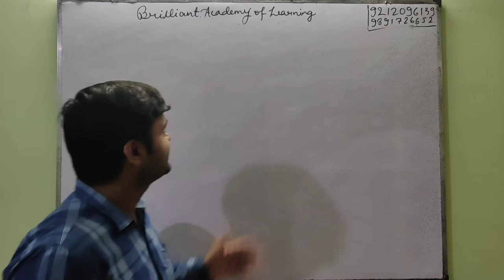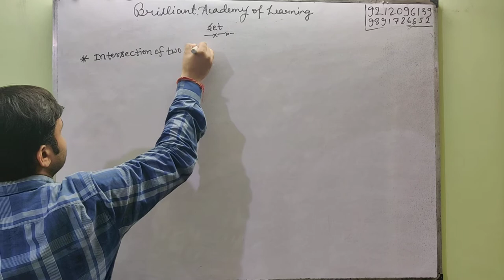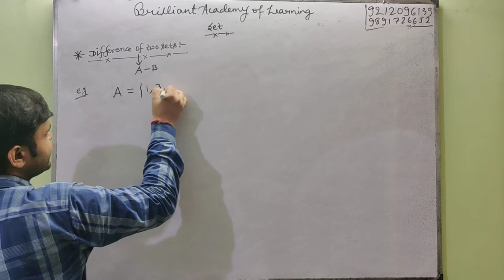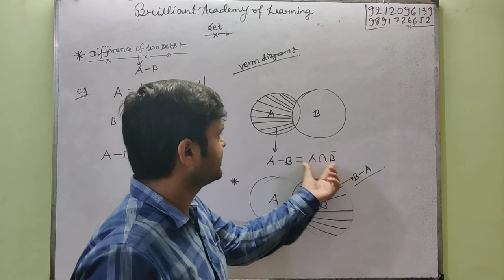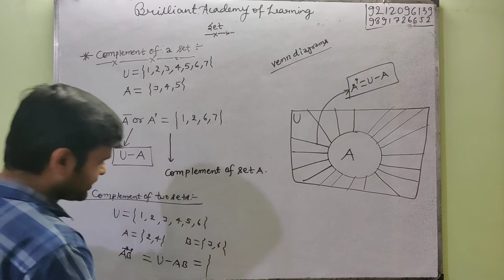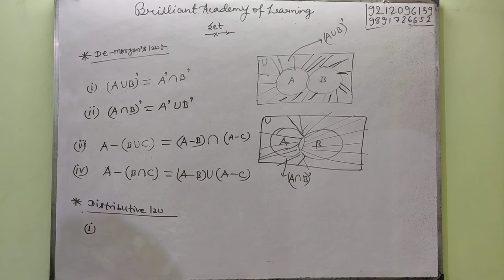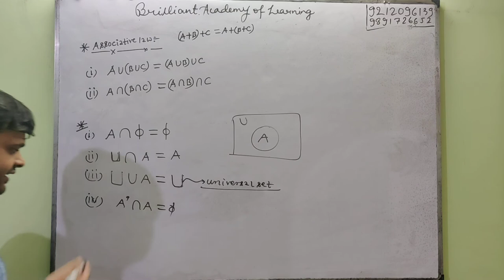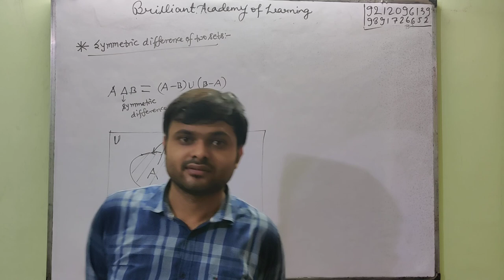12. Set Theory (Part-2) | Union, Intersection, Difference of Two Sets | Demorgan's Law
In this lecture, Mr. Sudhanshu, Faculty of Brilliant Academy of Learning Pvt Ltd has described Union, Intersection, Difference of Two Sets, Demorgan's Law, Associative, Distributive and Commutative Law.

Brilliant Academy of Learning is an Institute for educational, technical, professional and competitive studies. It was started in 2003 by N. M. Mishra at U-112 2nd floor Vidhata House Shakarpur Main Vikash Marg (Near Subway, Opposite Laxmi Nagar Metro Station) New Delhi 110092.

By the grace of god thousands of our students have been selected in various professional courses and competitive examination due to our sincere efforts, continuous research on examination patterns, emphasis on quality teaching, memory retention techniques short tricks, test series, assignment, updated study materials, motivational tools, systematic and scientific guidance. We have established our reputation in providing consistent results in various competitive examinations.

It is one of the best SSC coaching in delhi as well as Bank Po coaching in delhi. We also providing NDA Coaching in Delhi, CDS Coaching in Delhi, AFCAT Coaching in Delhi, NAVY Coaching in Delhi, and Airforce Coaching in Delhi. Because we have conducive environment for teaching. Our faculty members are highly experienced and qualified.